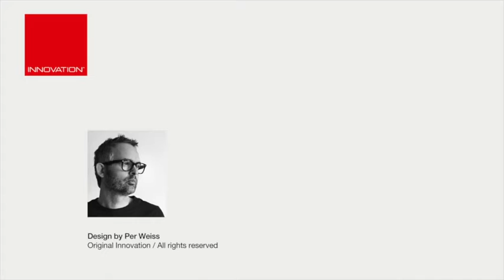Sofa FIFTYNINE z funkcją spania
INNOVATION, FIFTYNINE sofa z funkcją spania
Nowa skandynawska interpretacja modelu Splitback. Drewniane nogi i naturalny wygląd, ciekawe detale -- różnokolorowe guziki. Nowoczesna, niezwykle komfortowa kanapa z funkcją spania. Oparcie podzielone na dwie niezależne części. Każda część regulowana niezależnie - 3 pozycje. Nogi drewniane, elementy łączące - stalowe, srebrne, malowane. Konstrukcja stalowa.
Część tapicerowana zbudowana w oparciu o komfortowy system sprężyn kieszonkowych ICOMFORT.
Projekt Per Weiss / Innovation / Wszelkie prawa zastrzeżone.